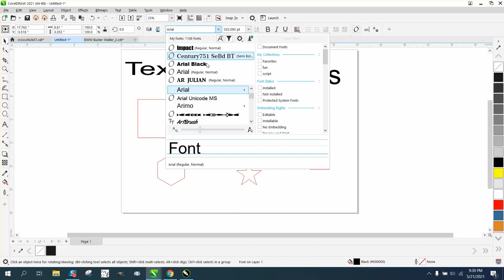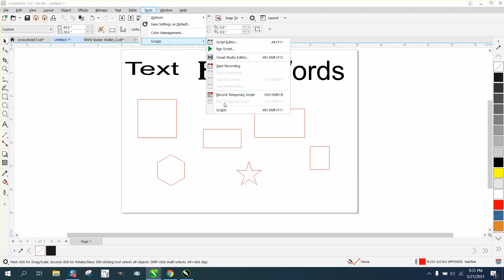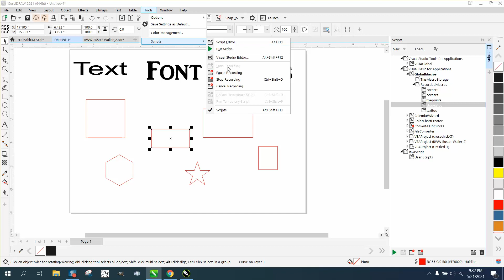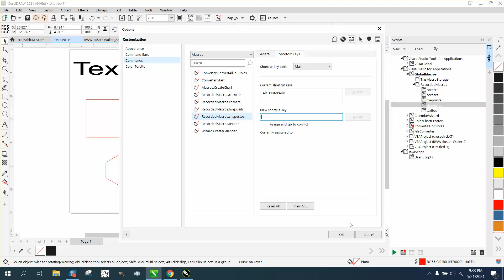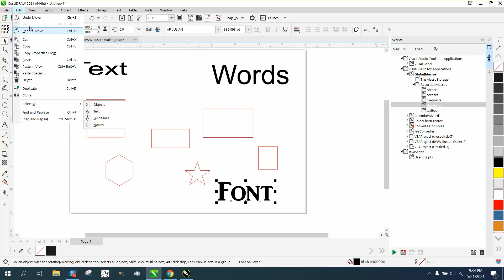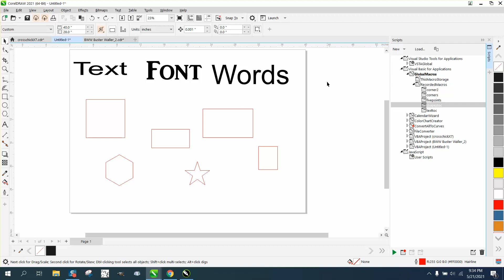Corel Draw Tips & Tricks Macro Convert to Curves